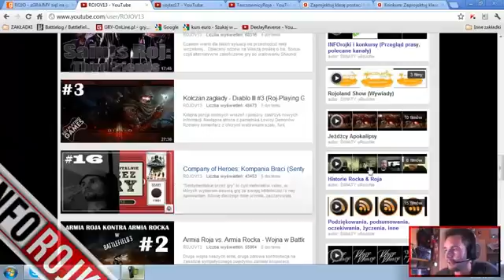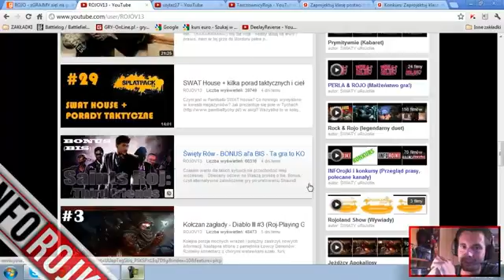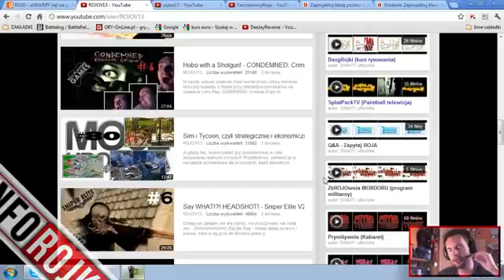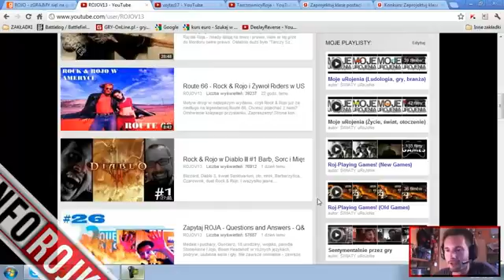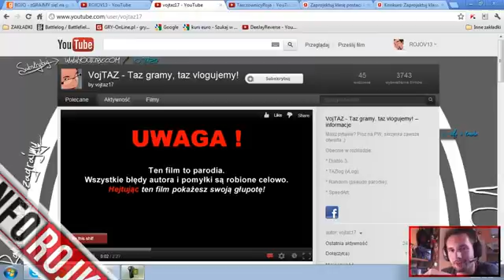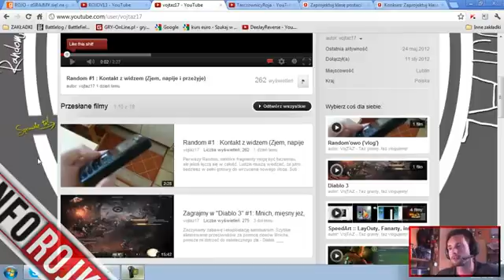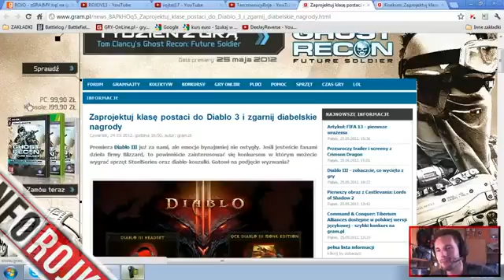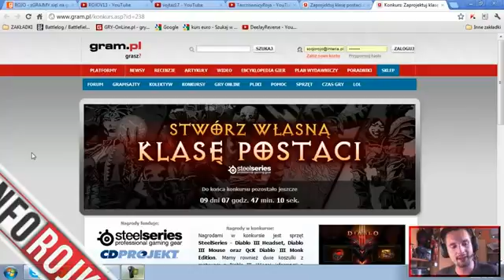Diii Vs Tii, Przegląd Tygodnia, Polecane Kanały I Konkursy! Inforojki #54)